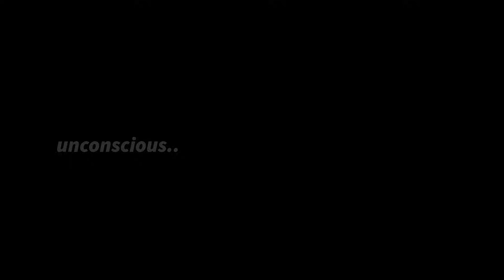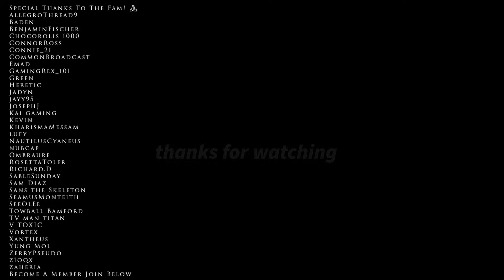A Solo's Journey On The Official Servers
My SOLO Experience on the Official Server.  I hope you enjoy my story!

DayZ is a multiplayer-only survival video game developed and published by Bohemia Interactive. It is the standalone game based on the mod of the same name for Arma 2.

Early Access, Action game, Massively Multiplayer, Adventure, Simulation, evrima, arma, pvp